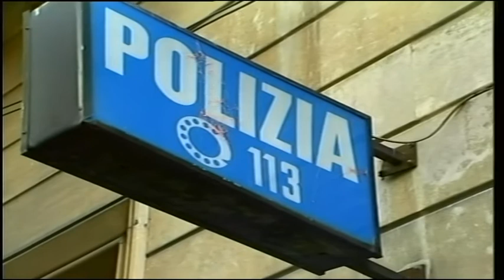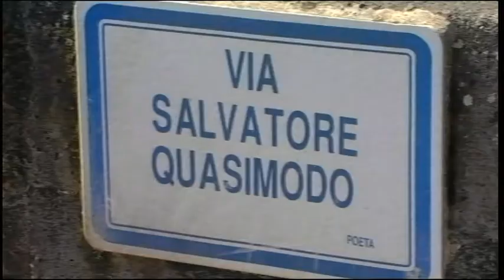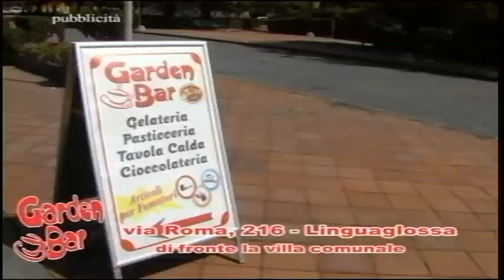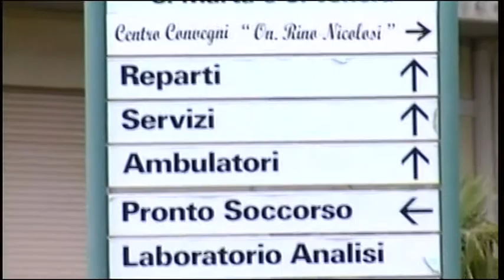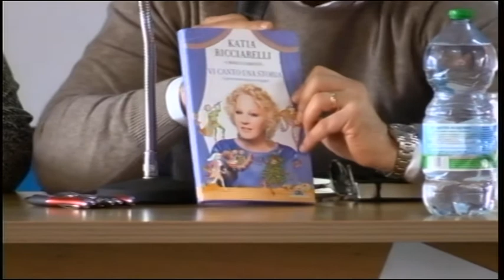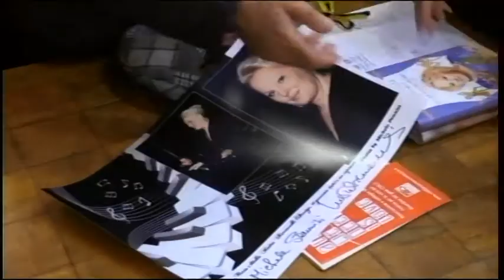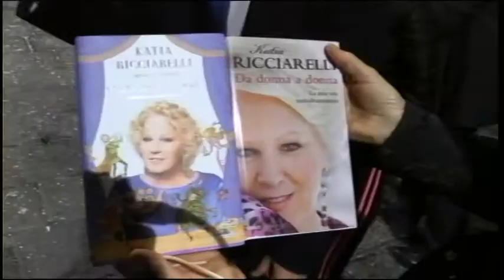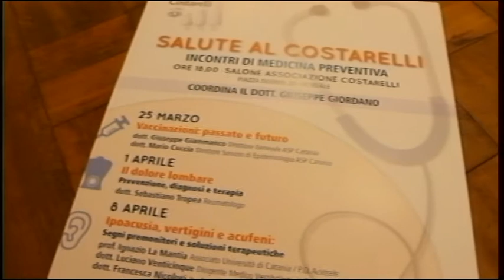TG REPORTER 22 MARZO 2017